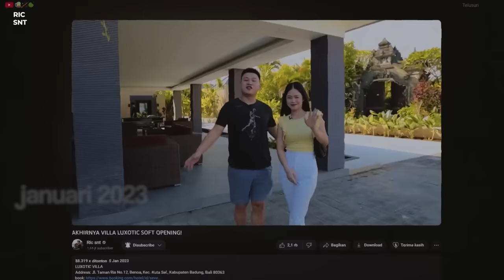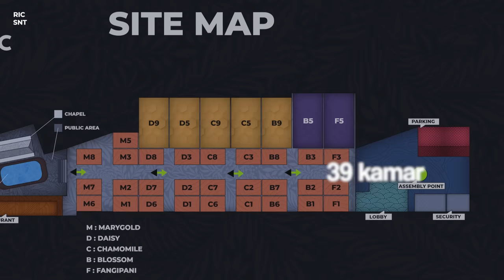SUKA DUKA AKU USAHA PENGINAPAN VILLA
LUXOTIC private villa & resort
Jl. Taman Ria No.12, Benoa, Kec. Kuta Sel., Kabupaten Badung, Bali 80363